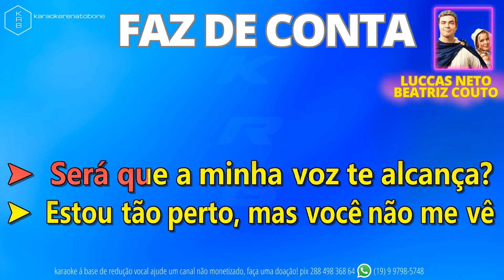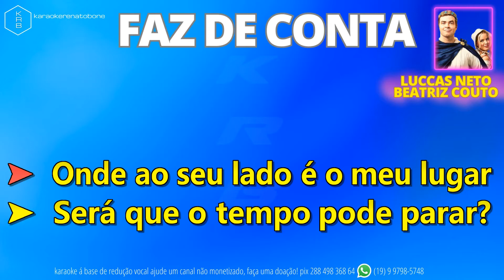FAZ DE CONTA - LUCCAS NETO & BEATRIZ COUTO - PLAYBACK KARAOKE INSTRUMENTAL